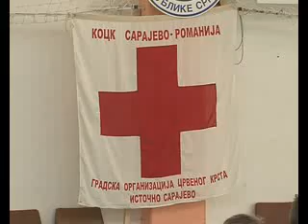Misli mine 06 12 2011